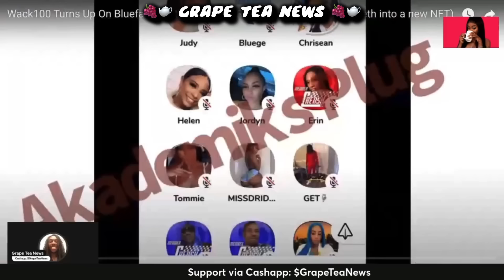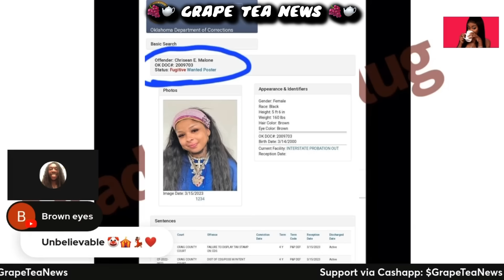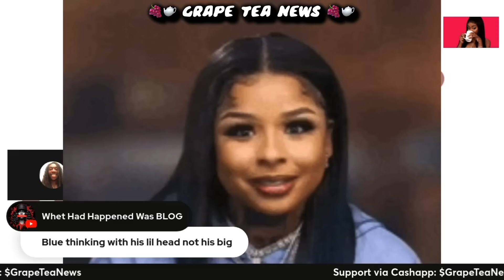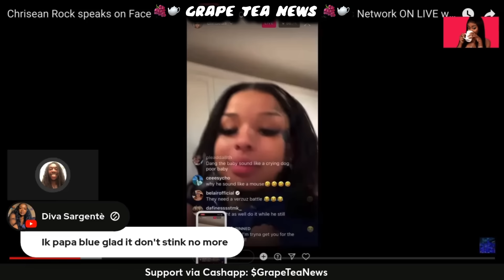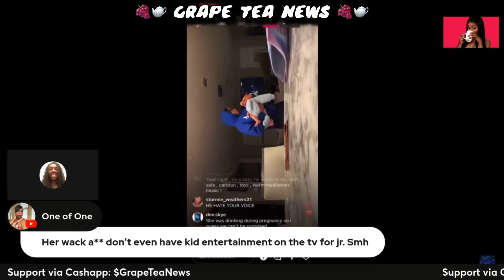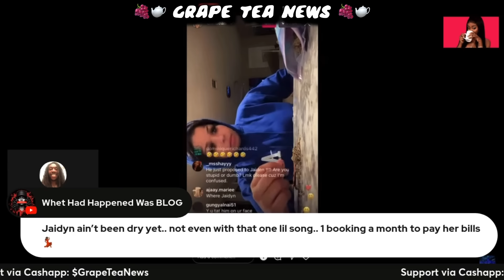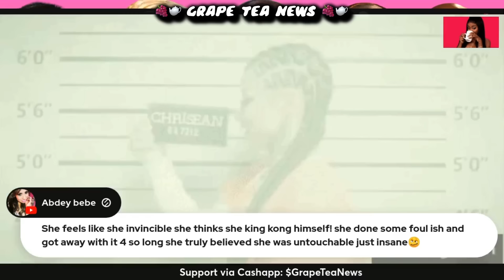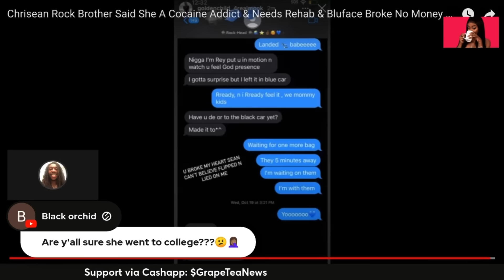Wack 100 EXPOSE Chrisean Rock C🅾️CAINE Habit 👃🏽❄️👀 Chrisean Jr. Deserves A BETTER Mother 🍼